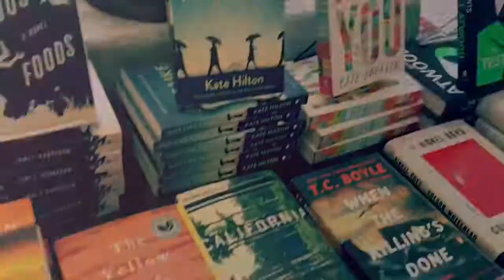How to run a business during a pandemic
3 things to increase revenue during a shutdown.

(Our first "real" video began while figuring out how to run a retail business during a pandemic)